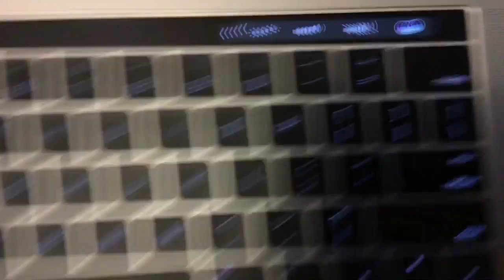Pixelmon Fixed! (New MacBook Pro!)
Thanks you guys! I got my new Mac, Pixelmon is fixed. Also, Pt. 2 of the Pokémon card special is coming today and Pt. 3 is tomorrow. Pt. 4 is unknown.